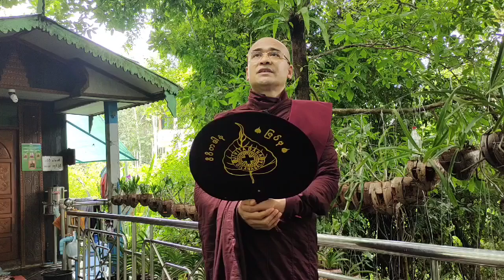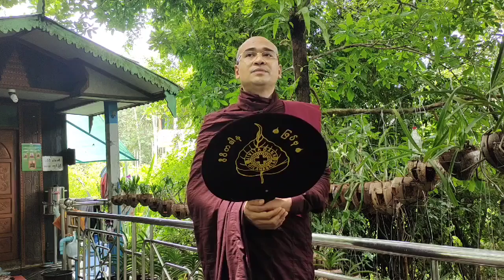အရှင်သုည( ဇီဝိတဒါန )" ချမ်းသာစေမှု နည်းလမ်းတစ်ခု "ဟု အမည်ရသော တရားတော်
" ချမ်းသာစေမှုနည်းလမ်းတစ်ခု "ဟု အမည်ရသော တရားတော် 2021
ကဵုဇြဟတ်ကဵု Channel မွဲဝါညိအဴ
☺☺☺တင်ဂုဏ်ရအဴ ☺☺☺